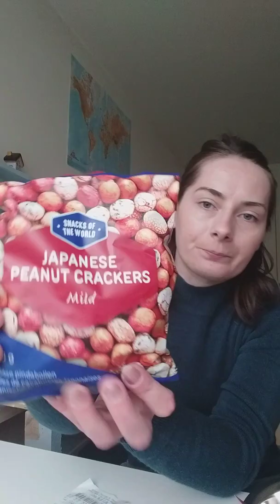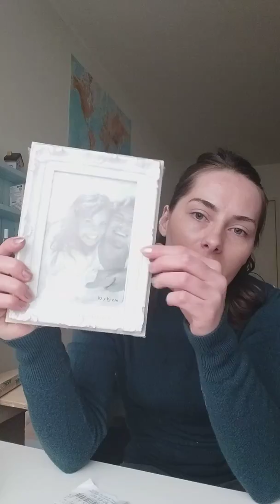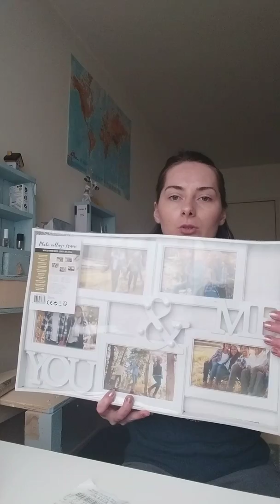Haul ACTION #2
Hello

On se retrouve dans une nouvelle vidéo pour un petit haul ACTION.

Mes codes promo et liens de parrainage pour vous faire économiser de l'argent :

✔ Lien pour bénéficier de la DEGUSTABOX à 10.99 euros au lieu de 15.99 euros

✔ LITTLE BOX : 3euros de réduction sur votre première box avec le code FRIEND767530.